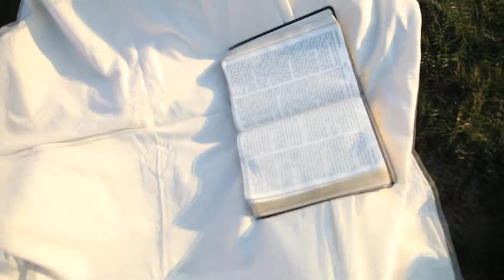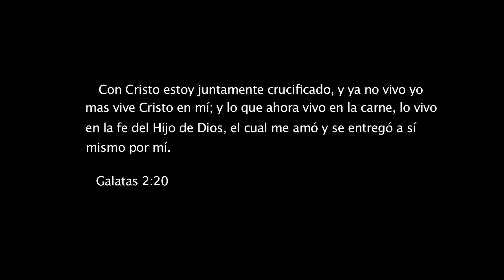ADILSON CACERES - No me Apartare - Video Oficial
Vertical Studios PRESENTA:  el video official de ADILSON CACERES: NO ME  APARTARE, del Album ME HAS ESCOGIDO,mixed A and R STUDIOS mastered: OMEGA MASTERING Produccion R-DANIEL FILMS